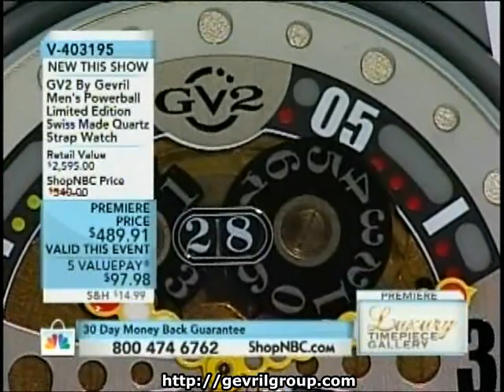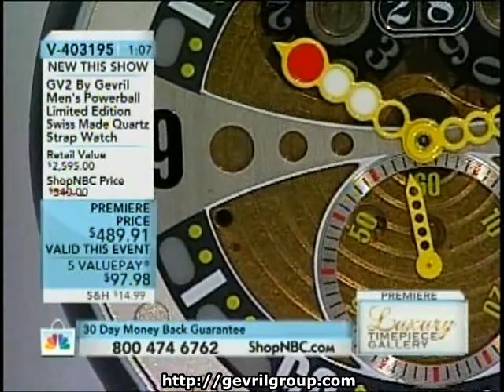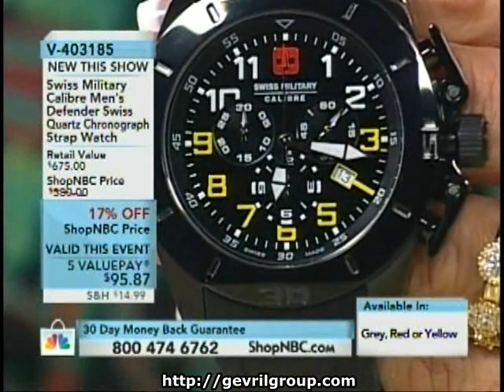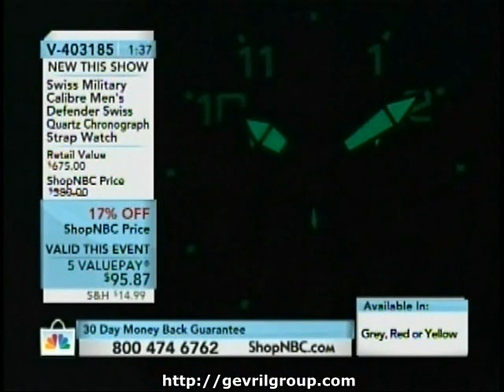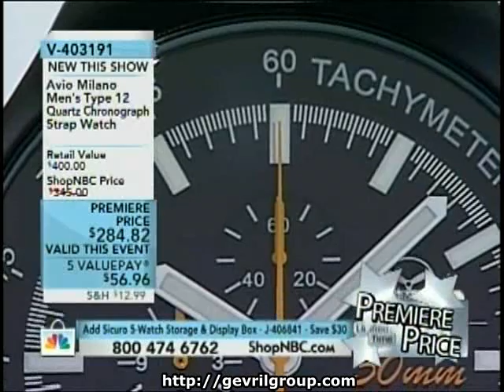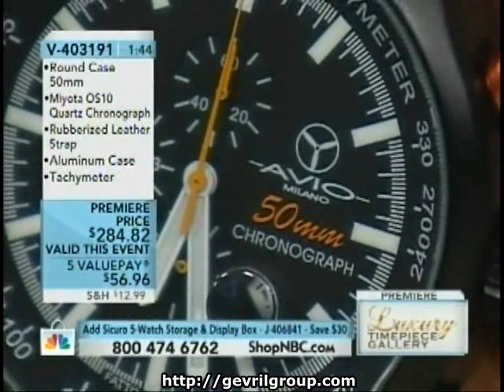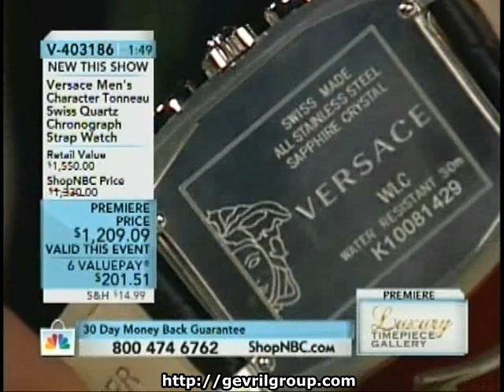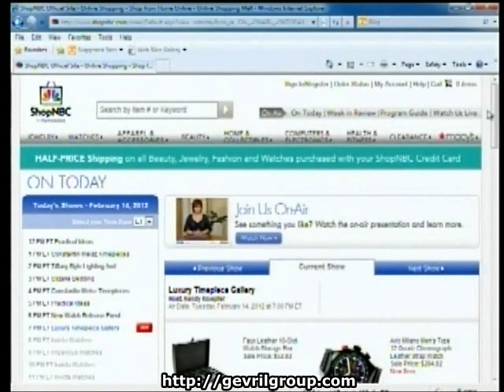Luxury Timepiece Gallery ShopNBC 2-14-12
Gevril Group, watchmaker and distributor of internationally-known luxury and fashion watch brands, will present a variety of timepieces during the hour-long Luxury Watch Gallery, a special Valentine's Day edition of Shop NBC, the shop-at-home TV channel. GV2, Swiss Military, Avio Milano are among the variety of watch brands selected to appear on the show. Both ladies' and men's models will be spotlighted at a wide range of price points. Styles will range from sporty casual to elegant formal.